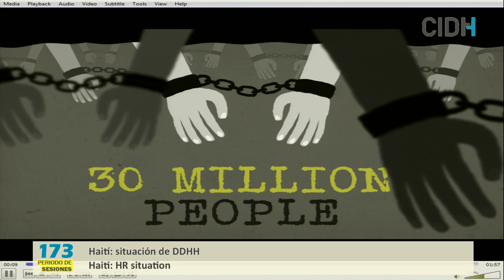Haití: situación de DDHH